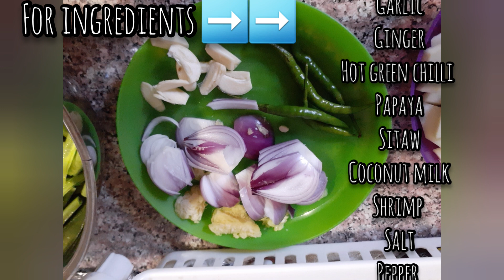GINATAANG SITAW AT PAPAYA WITH SHRIMP SA SAUDI/LJ VIDA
HEY guys another video.
For today I make ginataang sitaw at PAPAYA with shrimp

Papaya
Sitaw/long beans
Coconut milk/
Shrimp
Onion
Garlic
Ginger
Salt
Pepper
Green hot chilli

Godblessyou all...